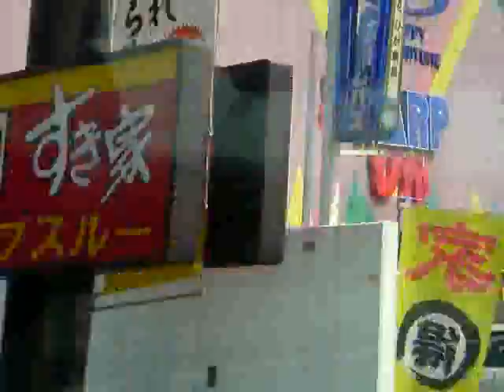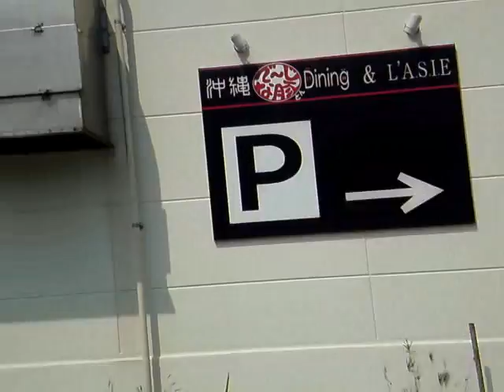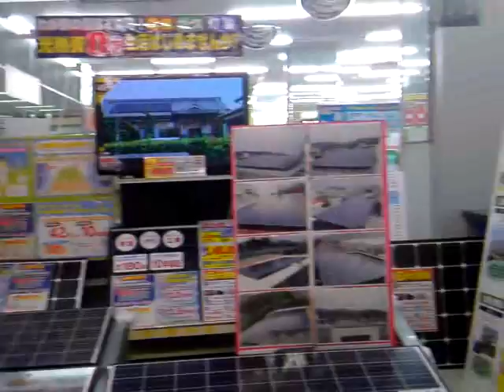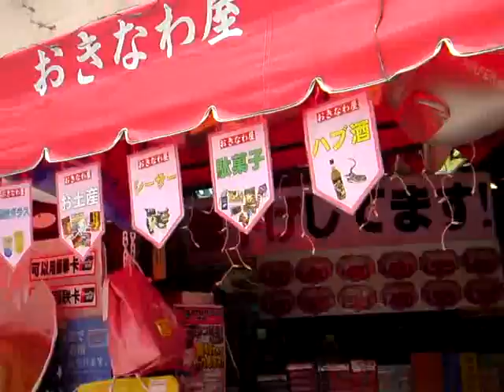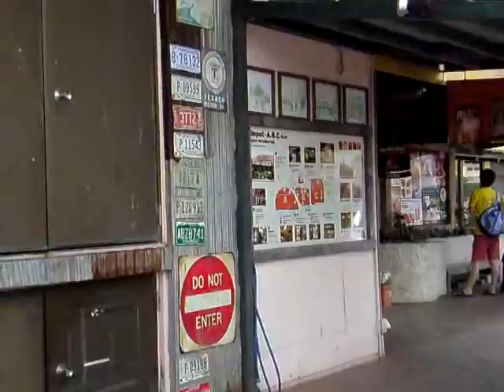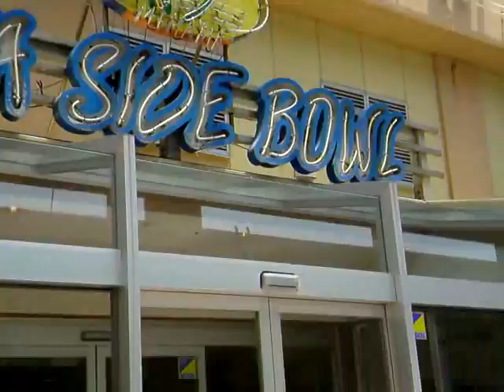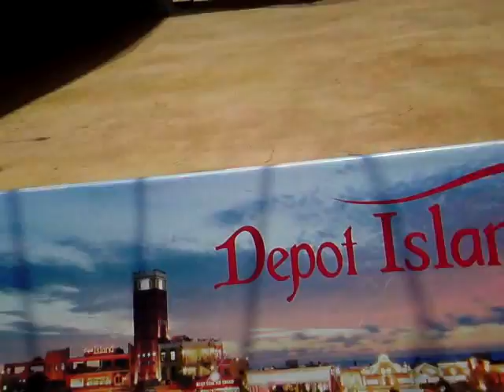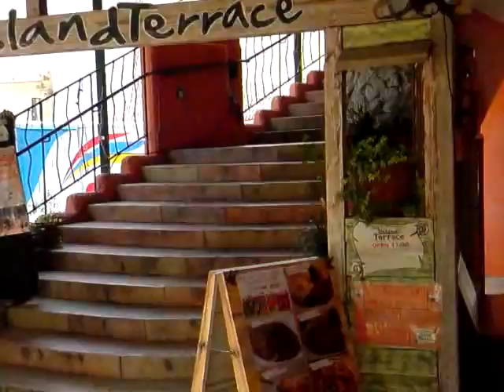沖縄北谷町アメリカンビレッジ2012年春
tube 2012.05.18 - Okinawa chatan-cho amrican village